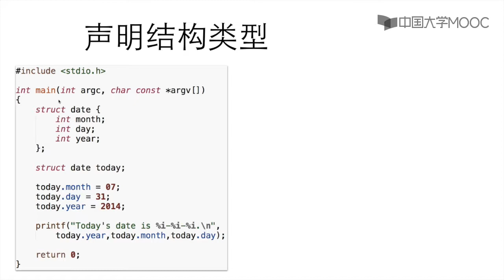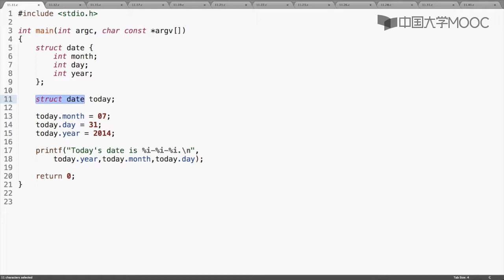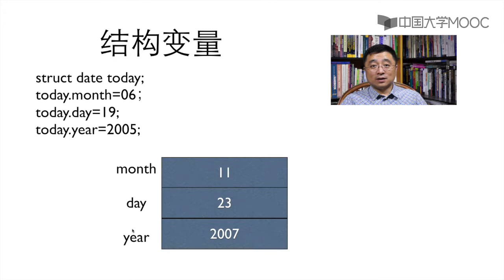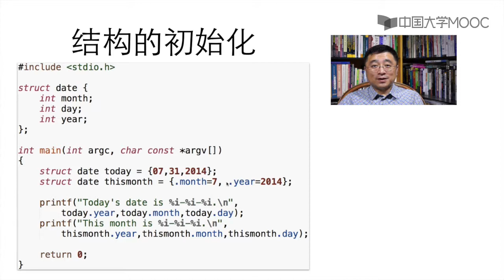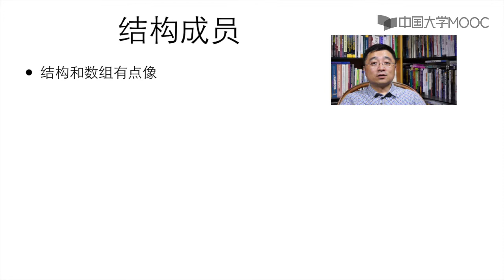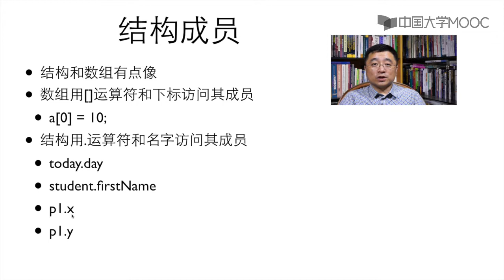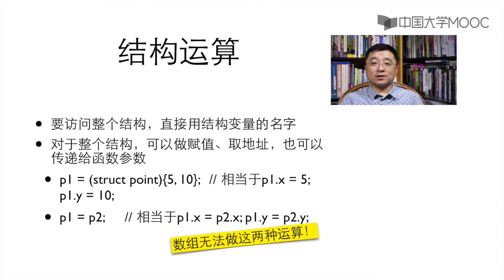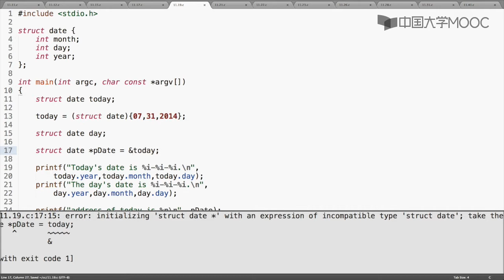3.2.1 结构类型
C语言有许多独特的地方。从1970年代诞生起，它的历史使命就是编写系统程序，它被设计成非常贴近底层、贴近硬件。它的很多独特的设计都是为了能够准确地反映硬件操作。但是历史又和C语言开了一个玩笑，它被当作了第一个通用型语言，曾经广泛地用于各种场合，解决各种问题。它有哪些神秘之处呢？